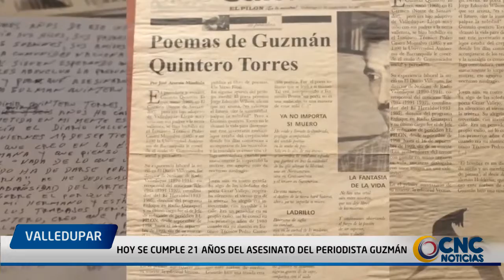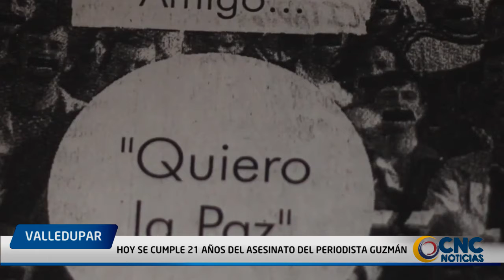Hoy se cumple 21 años del asesinato del periodista Guzmán